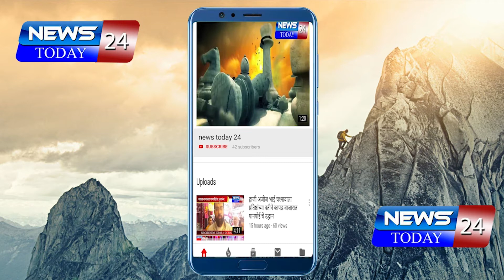बुलढाणा : मेहकर लोणार आम आदमी पार्टीच्या वतीने मेहकर येथे राज्य सरकार च्या जाहीर नाम्याची होळी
बुलढाणा : मेहकर लोणार आम आदमी पार्टीच्या वतीने मेहकर येथे स्थानीक जीजाऊ चौक येथे राज्य सरकार च्या जाहीर नाम्याची होळी